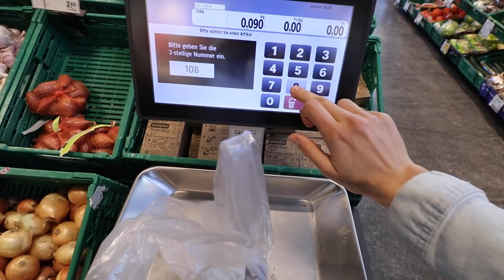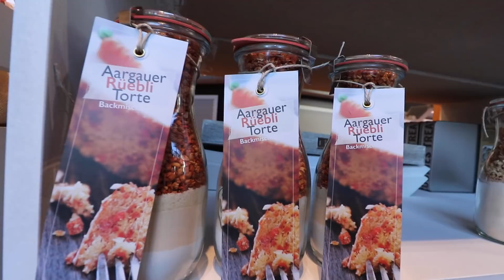A full day of eating in SWITZERLAND - How expensive is it while travelling? (Vegetarian)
Eating while travelling (especially as vegan/vegetarian) is always a struggle and sometimes things can get pricey... Here's the true cost of a full day of food while travelling Interlaken, Switzerland.

This place was an absolute DREAM! Wow. Neither of us were expecting to love it so much and the food was no exception. Definitely more expensive than most parts of Asia but not as bad as I was expecting! How does it compare to your hometown?

Have your own mystery holiday

Yosshi's Channel:
Metron Vlog
City Nest